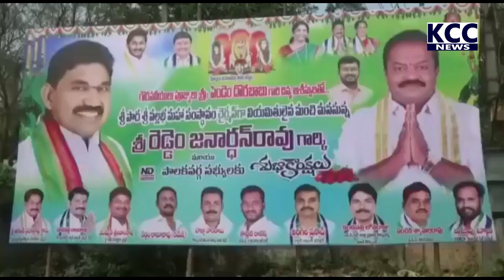PTP VALLABHA SAMSTANAM CHAIRMAN || 21-02-2022 KCC NEWS